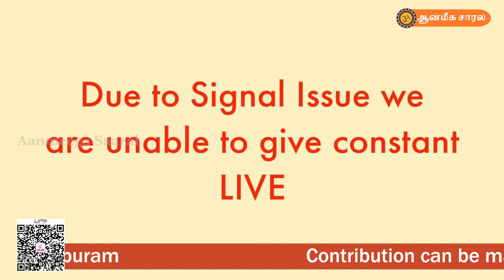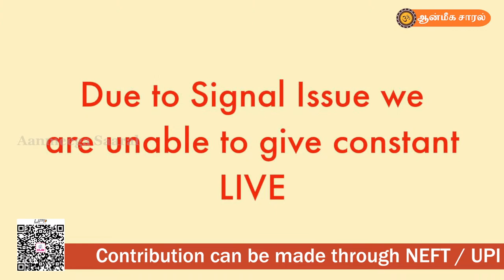Unjavruththi | SRI BODENDRAL 331st AARADHANAI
We hope that our videos have inspired and guided you on your own path.
If you have any suggestions for future content or would like to share your own spiritual experiences with us,